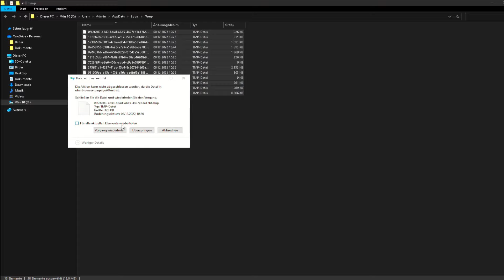🛑die BESTEN GRAFIK EINSTELLUNGEN für FORTNITE🔥 Einstellungen und Tipps! (MEHR FPS, WENIGER DELAY...)